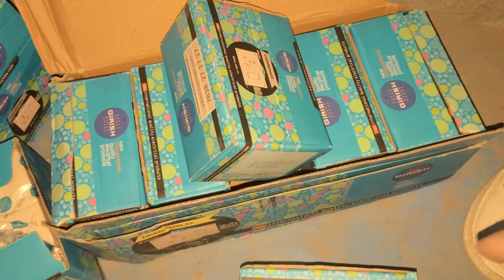Board connection kaise kare